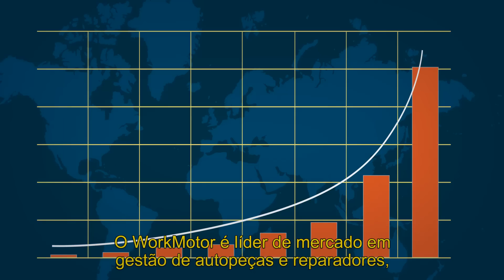WorkMotor compare e saiba pq é o melhor software para autopeças e oficinas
VIdeos comparando 4 tópicos que mostra porque o WorkMotor é o melhor software automotivo do Brasil